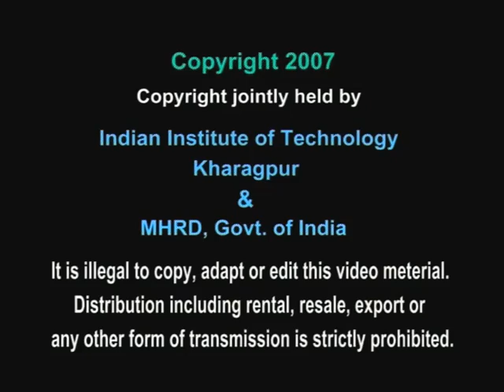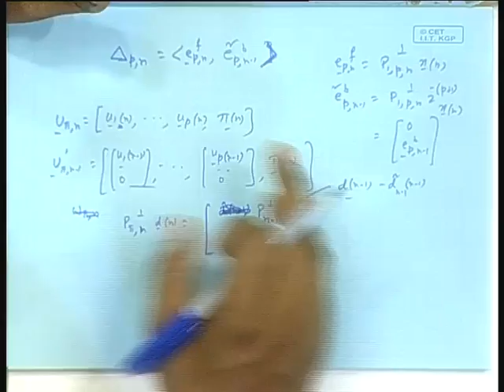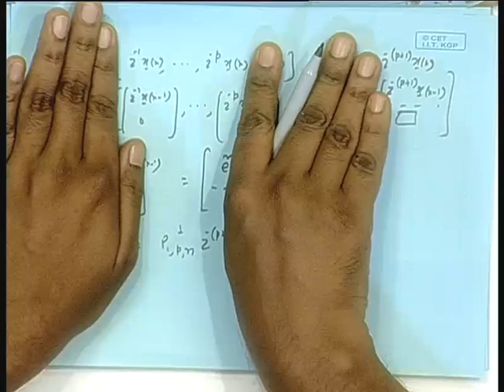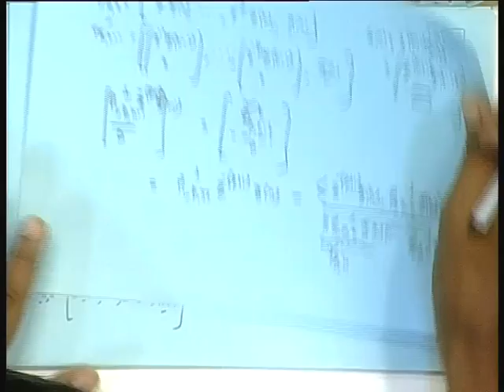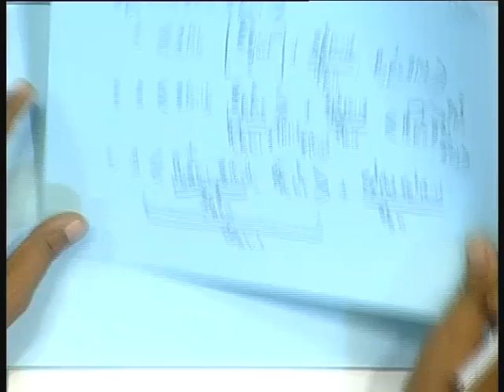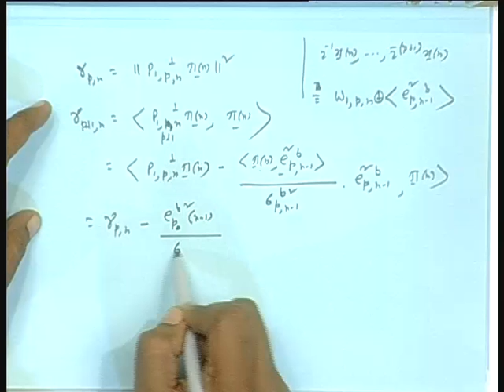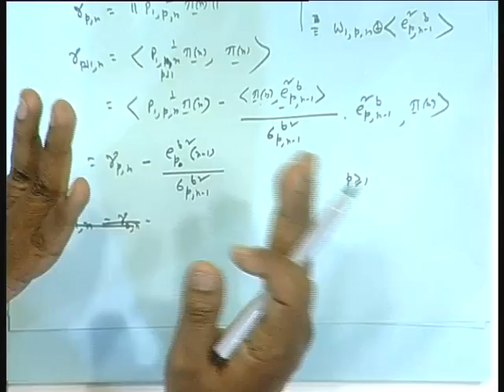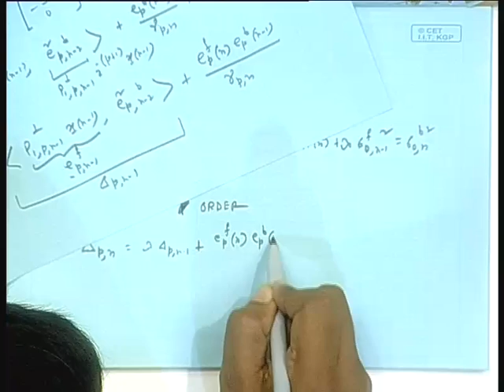Lecture - 34 RLS Using QR Decomposition